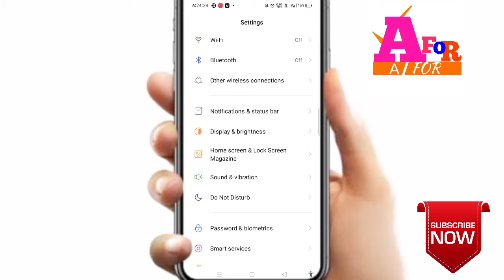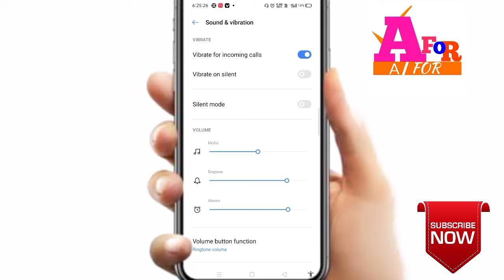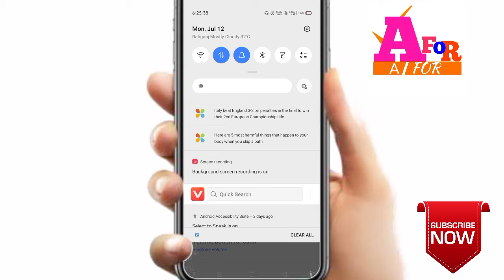mobile mein ringtone nahi baj raha / mobile mein ringtone kyon nahi baj raha hai /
In this video I mobile mein ringtone nahi baj raha hai